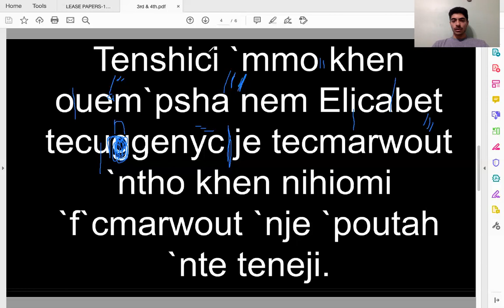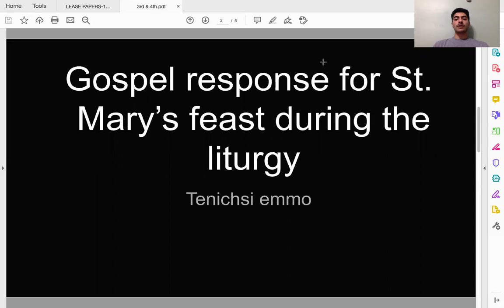3rd & 4th Mahragan Hymns- Tenechisi Emo Lesson 1